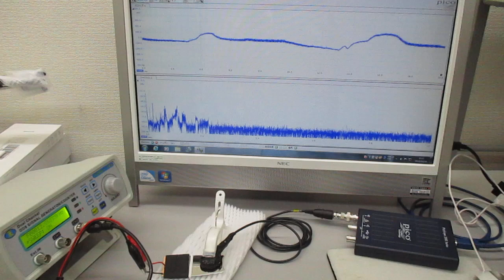オーダーメード対応超音波発振制御プローブの製造技術（特性テスト）